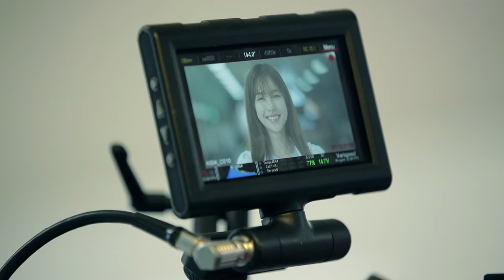[LOTTE DUTY FREE] Brand Film Lee Min Ho Making ver.